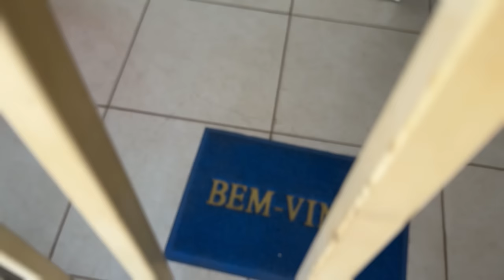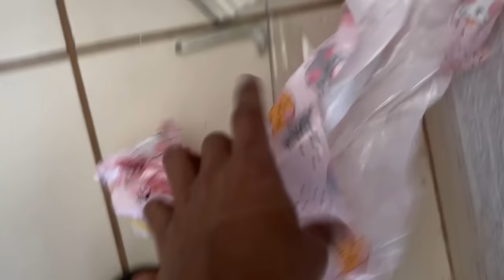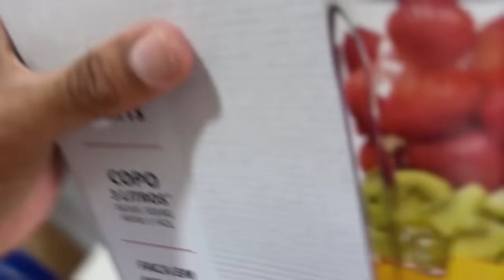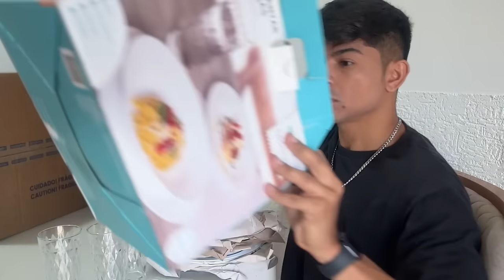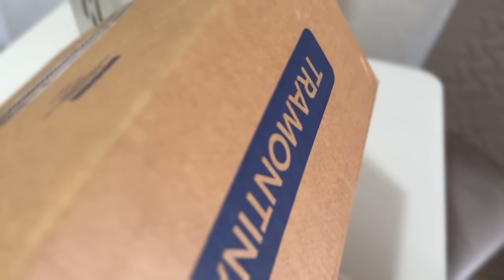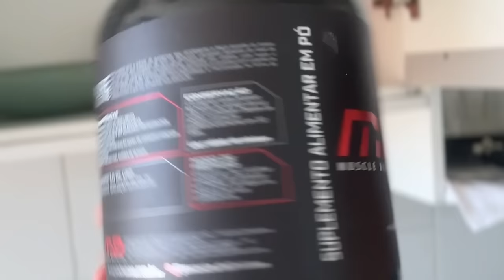ABRINDO OS PRESENTES DO CHA DE CASA NOVA 🤩🏠 ( ME SURPREENDI COM QUE GANHEI.😯 )